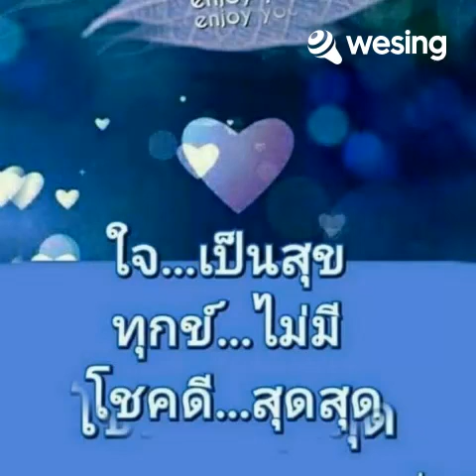เพลง อยู่ต่อเลยได้ไหม (คศ.2555) : ศิลปินต้นฉบับ : คุณสิงโต นำโชค